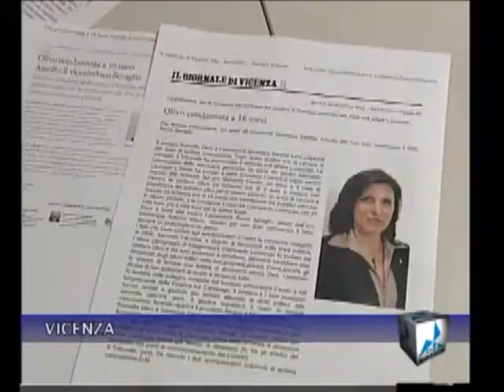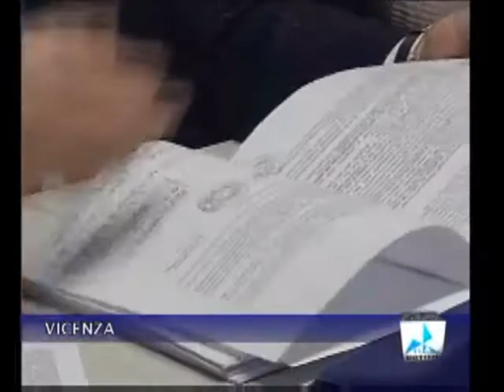Il Pdl vicentino attacca il "cerchio magico"